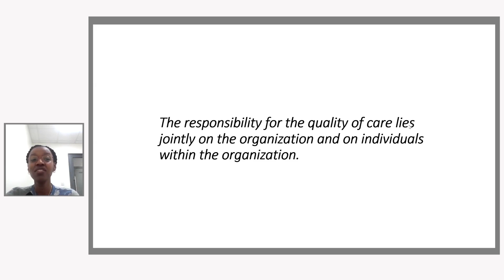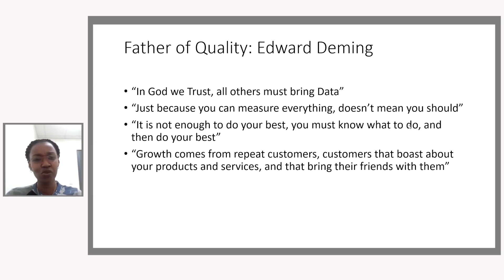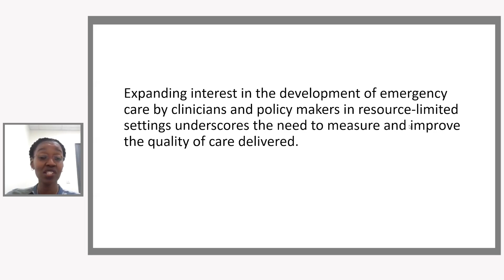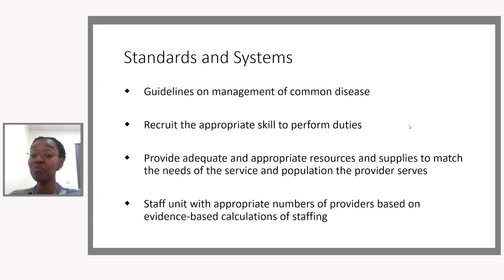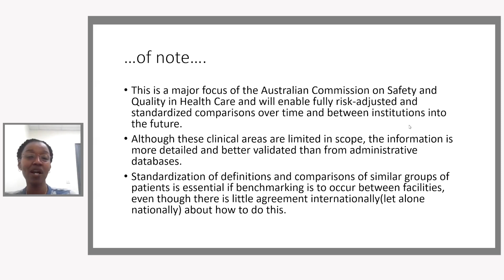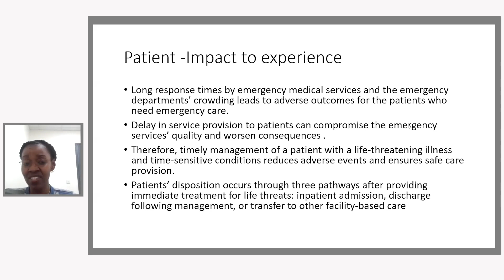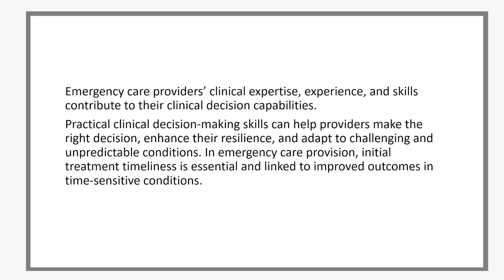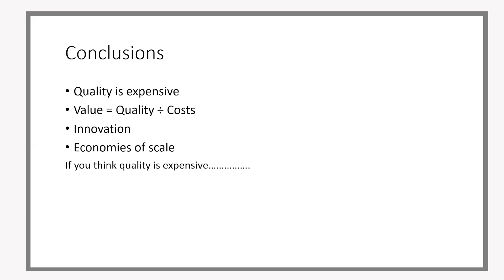Quality in Emergency Care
Do you think you provide quality emergency medical care? Does your facility? What do you, as a patient, consider quality emergency medical care?